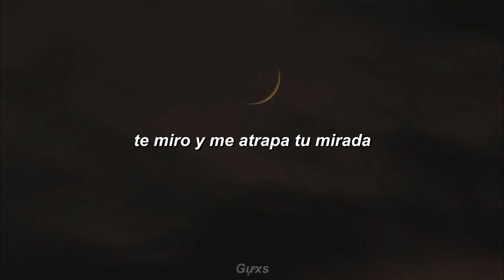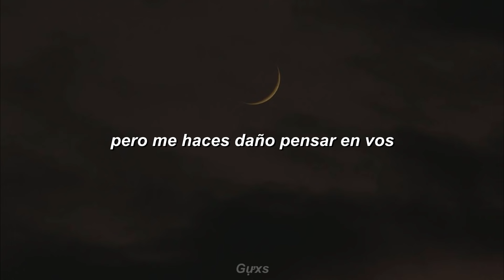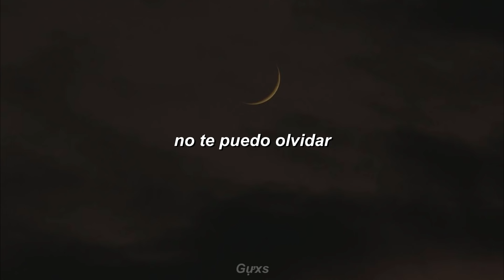lautaro lópez - no puedo olvidar ; letra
*LETRA*
Si tú supieras cuanto a mí me encantas
te miro y me atrapa tu mirada
soñé con vos y que tu a mí me amabas
me desperté y no me encontré con nada

ahora en mi mente atrapado
como un cobarde encerrado
con miedo a contarte todo lo que siento
pa' que no te vaya' de mi lado

pero todo a terminado, a mis recuerdos estoy atado
queriendo sacarte de mi mente y no puedo negar que te extraño

baby juro que te amo,
baby  juro que te extraño
pero me haces daño pensar en vos

me encuentro encerrado solo en mí habitación
otra madrugada escribiendo esta canción
pensando en vos y solo en vos

perdóname
si te falle
no puedo girl
pensar que te puedo perder
yo siempre estaré pa' ti
en las buenas y en las malas para hacerte feliz
aunque no seamos nada siempre te voy a amar
pero no te alejes porque no me lo voy a perdonar

no fui consiente de lo que puedo pasar
el tiempo pasa y no puedo olvidar
todas las cosas que vos me decías